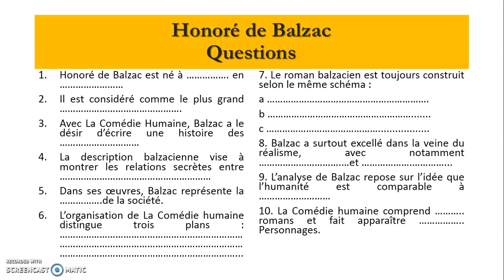اللغة الفرنسية / المرحلة الرابعة / تاريخ الادب الفرنسي - Questions sur Balzac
ا.د سداد انور محمد
جامعة بغداد / كلية اللغات
قسم اللغة الفرنسية